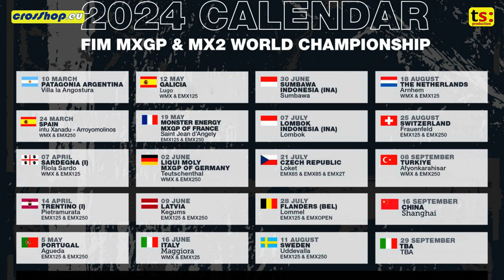🥇 Andrea Adamo a Podio nel MXGP Spain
Andrea Adamo porta a casa i primi premi del podio 2024 nell'MXGP spagnolo 🇮🇹 Versione Italiana
Il Red Bull KTM Factory Racing ha ottenuto i suoi primi premi del podio della stagione 2024 al Gran Premio di Spagna dell'MXGP. Il Campione del Mondo Andrea Adamo ha vinto la seconda manche MX2 con la sua KTM 250 SX-F e si è classificato 3°, mentre Jeffrey Herlings si è classificato 4° nella classe MXGP con la KTM 450 SX-F, pareggiando i punti per il 3° posto.
Adamo ha dichiarato di non essere stato pronto in Argentina, ma di aver mostrato i risultati del suo duro lavoro invernale in Spagna. Nonostante un fine settimana ancora difficile, il suo feeling è migliorato e non vede l'ora del prossimo Gran Premio, anche se non è ancora al suo massimo livello.

Creato il 29/03/2024 09:39:05
Aggiornato il 29/03/2024 09:44:04 ()